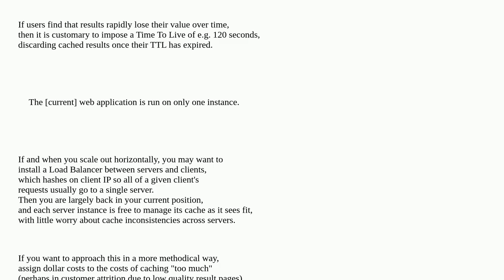Softwareengineering: How do I solve caching problems such as cache invalidation and data race in ...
How do I solve caching problems such as cache invalidation and data race in a monolithic app?

A special thanks goes out to the community

  caching